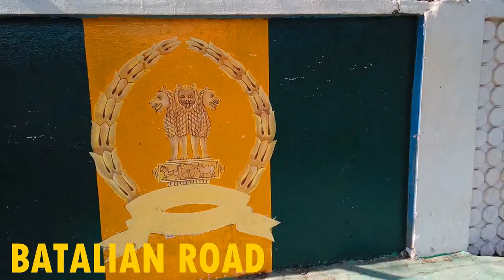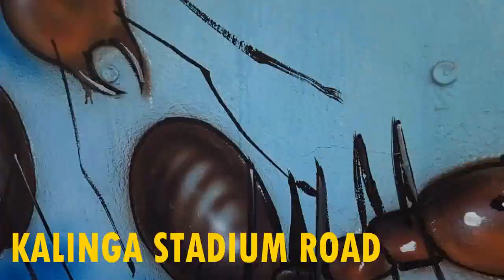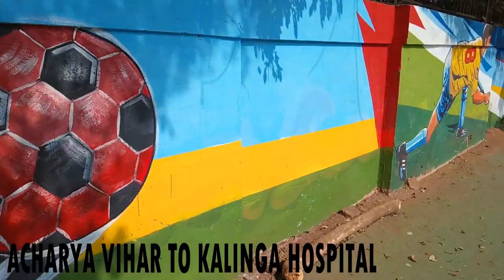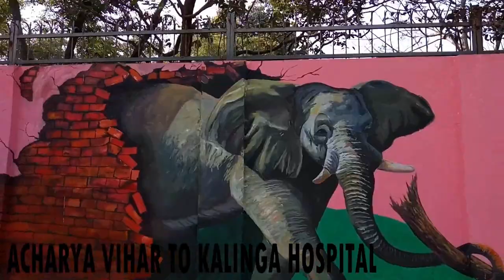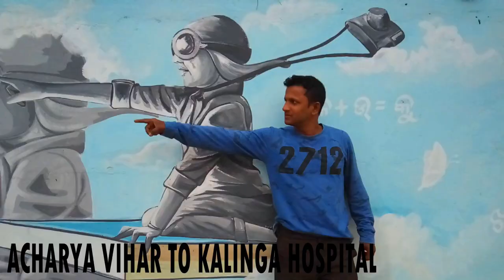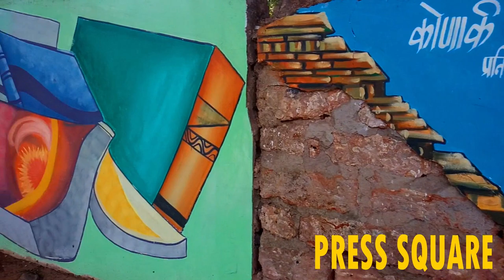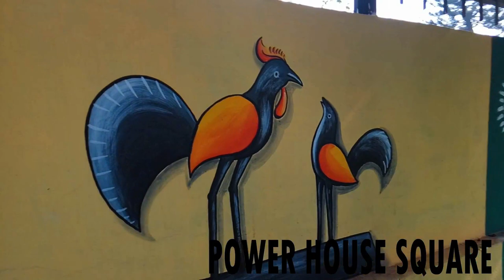30 KMS OF LONGEST WALL PAINTING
Hello Everyone,

This is the wall painting of Bhubaneswar City which is spread over more then 30 KM. in Bhubaneswar. These wall paintings known as Mural Art/Patta Chitra/3D Painting.

These painting still alive. !!!

1- Paintball Theme
2 - Hollywood Traffic Jam
3 - Parisian_Funk
4 - Powerup